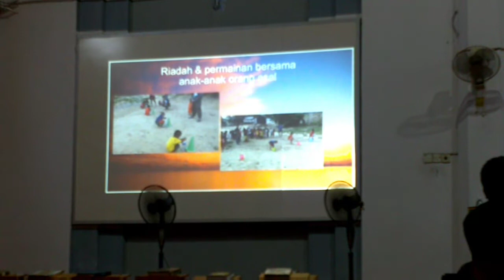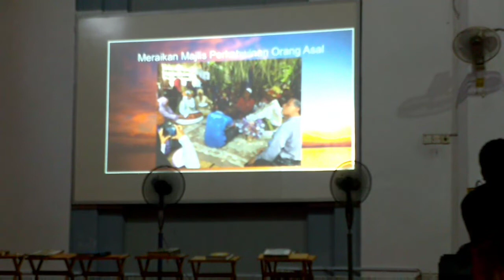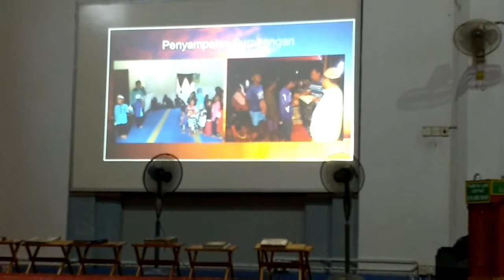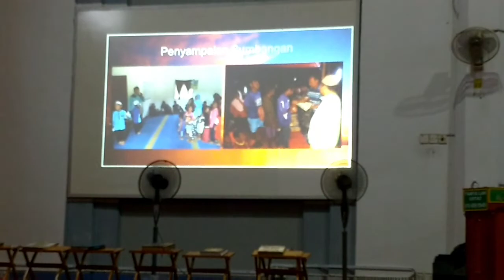Lajnah Dakwah Orang Asal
Hari Terbuka Masjid Al Munawwarah 19 Jun 2018